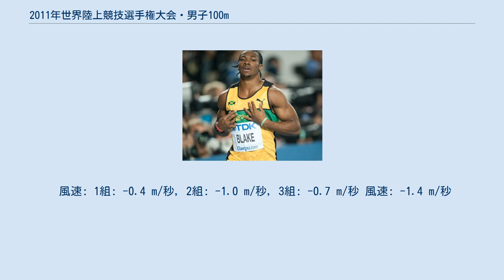2011年世界陸上競技選手権大会・男子100m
2011年世界陸上競技選手権大会男子100mは大邱スタジアムで8月27日に予選、8月28日に準決勝・決勝が行なわれた。
ジャマイカのヨハン・ブレークが9秒92（-1.4m/秒）で優勝を飾った。
決勝のウサイン・ボルトはフライングにより失格となった。
 大会前の2011年世界ランキング10傑のうちマイク・ロジャース（9秒85）とスティーブ・マリングス（9秒80）がドーピング検査で禁止薬物使用の陽性反応を示して出場停止。
タイソン・ゲイ（9秒79）は右臀部のケガ、そして2011年世界ランキング1位のアサファ・パウエル（9秒78）は股関節のケガにより欠場した。
 ヨハン・ブレーク 各組上位3名(Q)の12名と記録最上位1名(q) が予備予選通過、予選へ進む。
 風速 : 1組: +1.7 m/秒, 2組: +1.2 m/秒, 3組: -1.3 m/秒, 4組: -0.9 m/秒 各組上位3名(Q)と記録上位3名(q) が予選通過、準決勝へ進む。
 風速: 1組: -1.7 m/秒, 2組: -1.7 m/秒, 3組: -1.0 m/秒, 4組: -1.3 m/秒, 5組: -1.2 m/秒, 6組: -0.7 m/秒, 7組: -1.2 m/秒 各組上位2名(Q)と記録上位2名(q) が準決勝通過、決勝へ進む。
 風速: 1組: -0.4 m/秒, 2組: -1.0 m/秒, 3組: -0.7 m/秒 風速: -1.4 m/秒